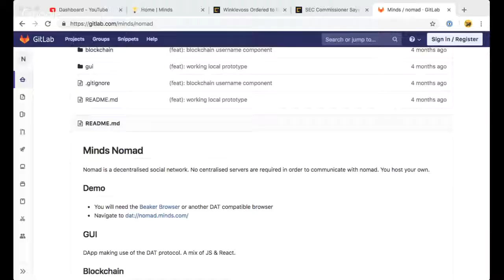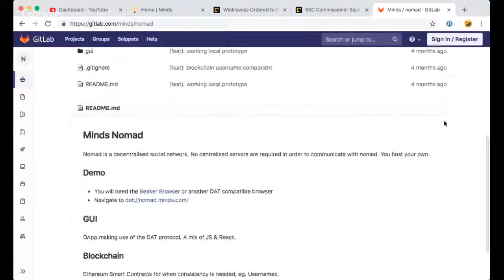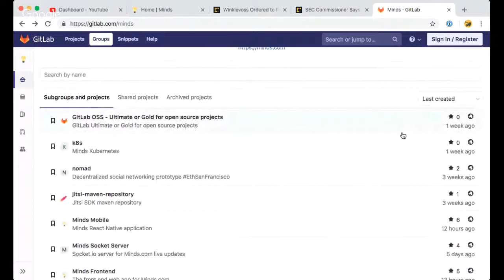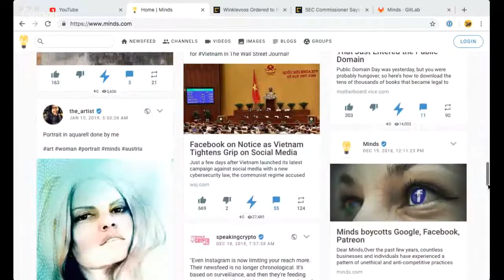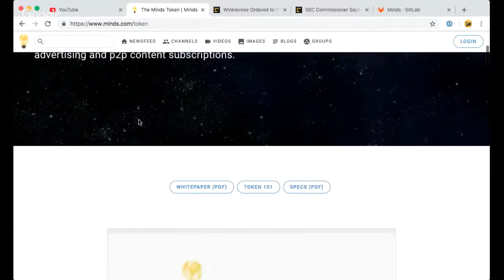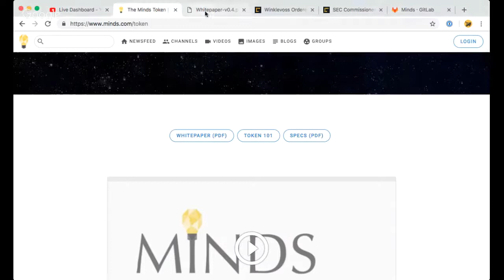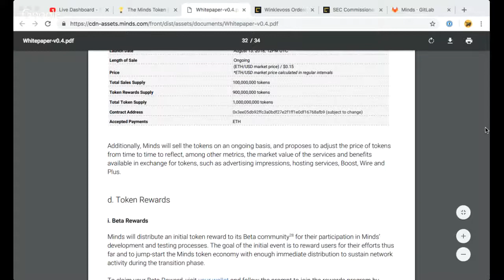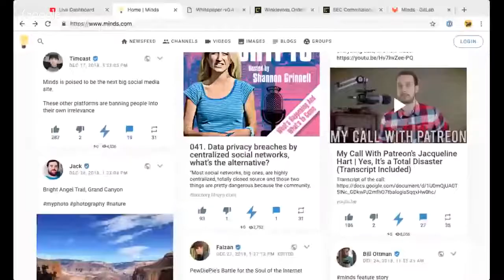Minds.com CEO Talks Social Networking on Blockchain, Open Dialogue, and Crypto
The Gentlemen of Crypto EP - 340
In this episode we interview the CEO of Minds.com, a social media platform. Join today using our link!

We are Ambassadors for Cryptic Coin and will be giving away free coins to everyone who downloads the wallet!! Post your address and you will receive free coins!!

Our show, The Gentleman of Crypto, is a daily live broadcast that explores the Bitcoin and cryptocurrency world. We discuss international topics, news updates and future innovations everyday at 10am PST (5PM UTC).

(Bitcoin, Litecoin, Ethereum, Bcash)

***Not a whole Bitcoin, a few dollars USD worth***